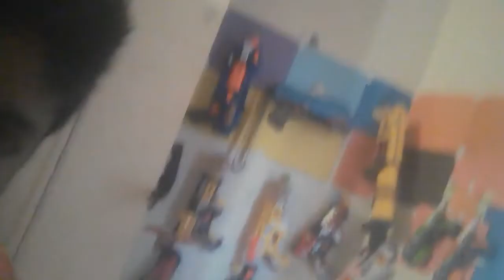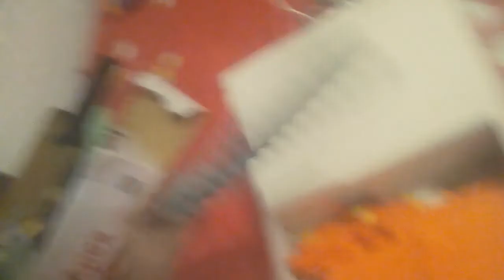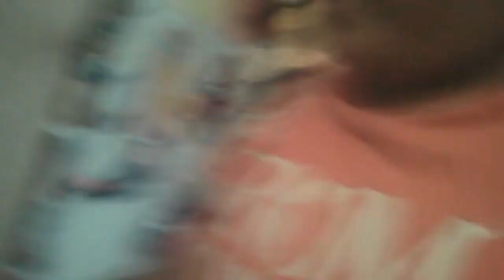NERF ARSENAL UPDATE 2022